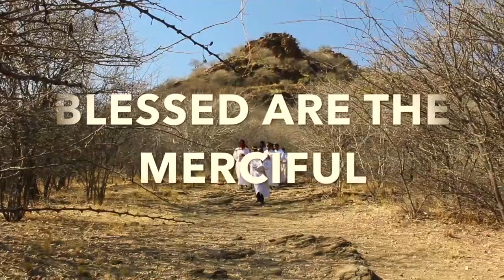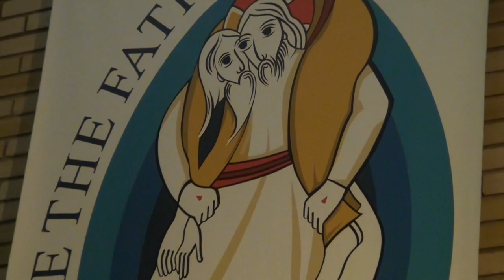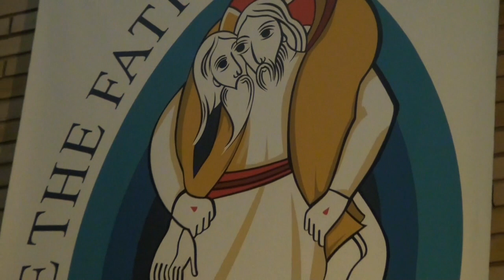Blessed are the Merciful by KHOMASDAL R C C YOUTH 2